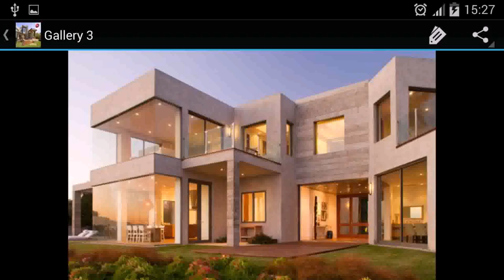Buy Car NY 5% DP